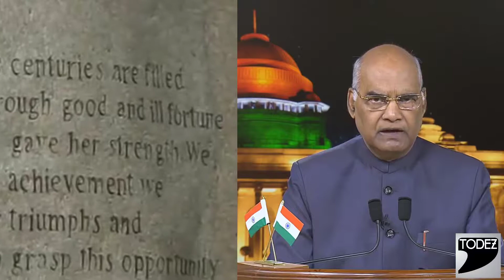Congress will lose again in 2019 election // नेहरु की वजह से हारेगी कांग्रेस!!!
2019 Loksabha election is close and all political parties in India has started doing politics over the upcoming election. But eventually there are still one major party which is leading and that is BJP. Today there only one leader Modi vs all party. Please watch this video and explore more about how BJP is planning to win the 2019 election. Please watch the video and explore more.